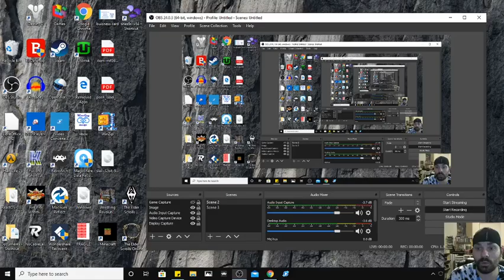Lets Play! Elder Scrolls 5 Skyrim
starting the first dungeon on skyrim the golden claw quest